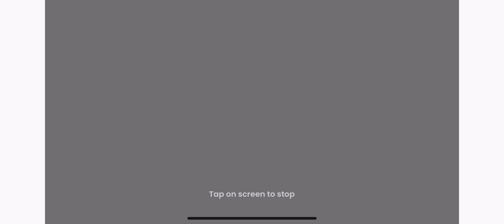**cutely animates stuff**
**cutely almost put shit in the title**